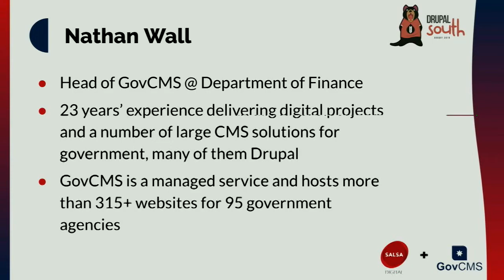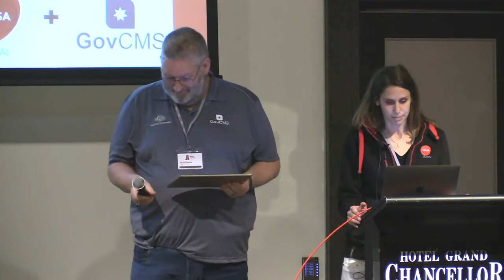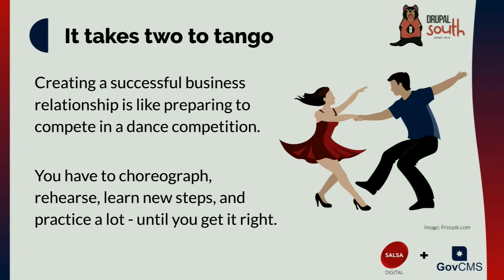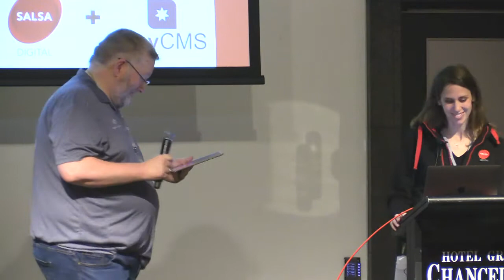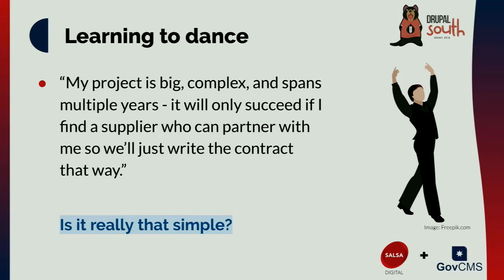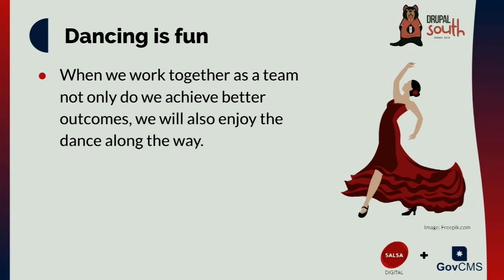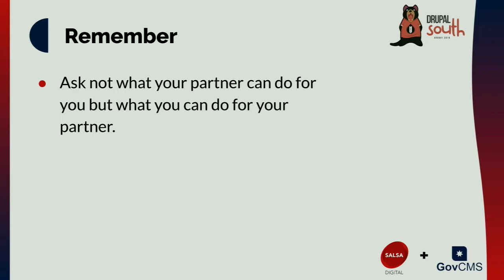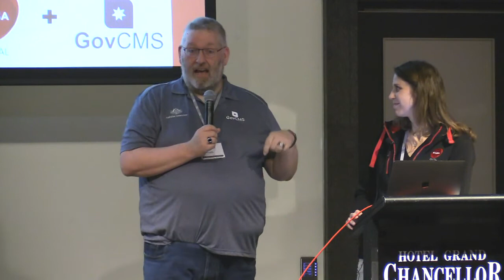It takes two to tango: a true partnership approach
Juliane Erben, Nathan Wall

Business relationships are increasingly about being partners rather than the traditional vendor/client relationship. But what does a good partnership entail? In many cases, it’s not that different to what makes a successful personal relationship -- importantly, it takes two.
In this session, Salsa Digital’s Julie Erben and Department of Finance’s Nathan Wall (Head of GovCMS) discuss the importance of a true partnership for delivering digital projects. They’ll cover what it takes to be a good partner from both sides -- as the vendor/supplier and as the client.
Find out what you can do to bring a partnership approach into your business relationships.

Thu Nov 28 10:40:00 2019 at Huon